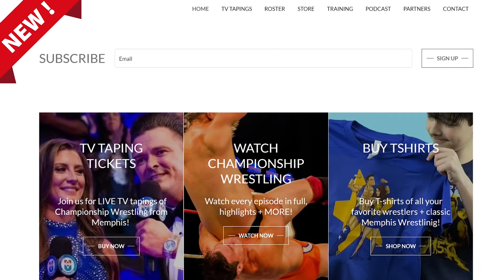All New Site!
Have you seen the all new - if not, check it out now!

Championship Wrestling from Memphis is brand new every Saturday at high noon on CW 30 Memphis & YouTube Premiere!